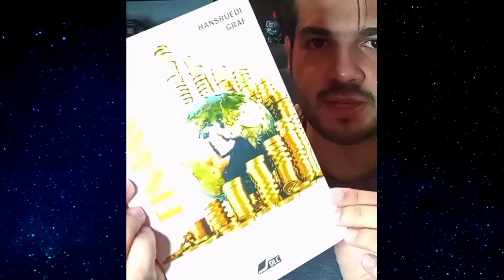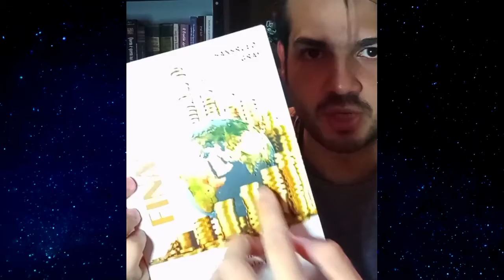FINANÇAS | Hansruid Graf - Resenha Review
O que a Bíblia tem a nos ensinar sobre Finanças.
Este livro vai te mostrar que não há lacuna na bíblia sobre como devemos conduzir nossa vida financeira.